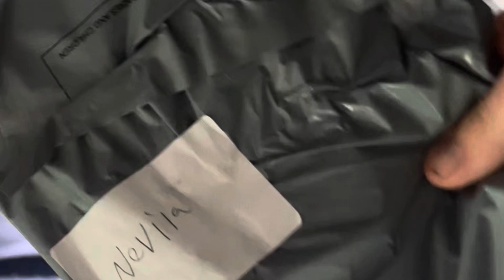I HAVE A PACKAGE!!!!!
I love this figure so much it’s so well detailed 😭 I’m so happy I got it 😎